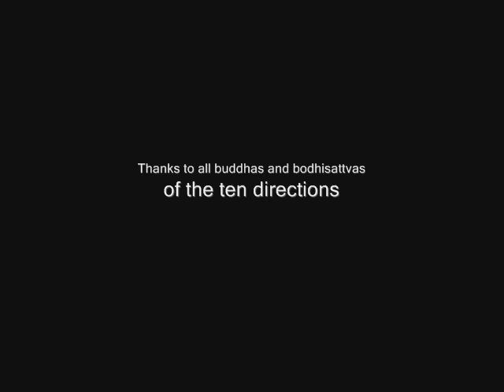jizo mantra - Ksitigarbha bodhisattva - dizang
Jizo Dharani : Om ka ka kabi sanmae sowaka
sanskrit : Om ha ha ha vismaye svaha
   Jizo (Ksitigarbha) is an embodiment of courage, patience and enthusiasm.
   The Dharani is chanted 21 times by Vermont Zen Center practitioners. I thank them for this beautiful chant.